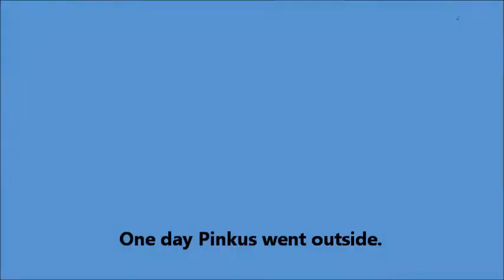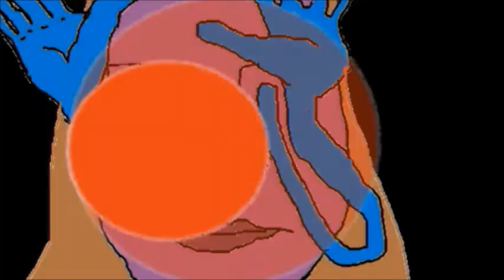Pinkus and the Stream of Consciousness